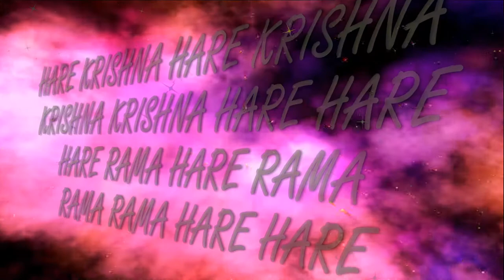22.04.2018 Temple New Purushottama kshetra ISKCON Dnipro Ukraine